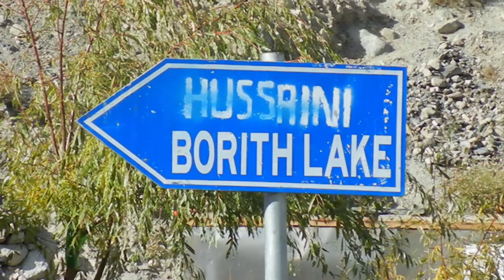autumn | 2k19| Hussaini village| Hussaini suspension bridge | gojal | Hunza | Gilgit Baltistan